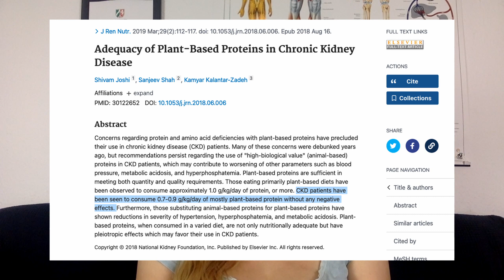VORSICHT: 5 Gründe, wie dir eine LOWCARB Ernährung schaden könnte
- "5 Gründe, wie dir eine LowCarb Ernährung schaden könnte" In diesem aufklärenden Video beleuchte ich die möglichen Schattenseiten einer LowCarb-Ernährung. Während sie für einige Vorteile bringt, kann sie auch potenzielle Risiken bergen. Ich bespreche fünf Gründe, warum diese Ernährungsweise deiner Gesundheit schaden könnte, von Nährstoffmangel bis hin zu langfristigen Auswirkungen auf den Stoffwechsel. Und am Ende zeige ich, wie man eine gesunde Ernährung gestaltet, die individuellen Bedürfnissen gerecht wird. Bevor du dich für eine Ernährungsumstellung entscheidest, schau dir dieses Video an, um fundierte Entscheidungen für deine Gesundheit zu treffen.

Quellen:

Es gibt kein zu niedriges LDL-Cholesterin:
Karagiannis AD et al. How low is safe? The frontier of very low (&amp;lt;30 mg/dL) LDL
cholesterol. Eur Heart J 2021;42:2154–2169
Harvey PD et al. No evidence of neurocognitive adverse events associated with
alirocumab treatment in 3340 patients from 14 randomized Phase 2 and 3 controlled
trials: a meta-analysis of individual patient data. Eur Heart J 2018;39:374–381
Gencer B et al. Cognition After Lowering LDL-Cholesterol With Evolocumab. J Am Coll
Giugliano RP et al. Cognitive Function in a Randomized Trial of Evolocumab. N Engl J
Giugliano RP et al. Clinical efficacy and safety of achieving very low LDL-cholesterol
concentrations with the PCSK9 inhibitor evolocumab: a prespecified secondary analysis
of the FOURIER trial. Lancet 2017;390:1962–1971
Niere und Protein:
Heo GY, Koh HB, Kim HJ, et al. Association of plant protein intake with risk of incident CKD: a UK biobank study. Am J Kidney Dis. 2023;S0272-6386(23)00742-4. doi:10.1053/j.ajkd.2023.05.007
Joshi S, Shah S, Kalantar-Zadeh K. Adequacy of plant-based proteins in chronic kidney disease. J Ren Nutr. 2019;29(2):112-117.

Du möchtest in meine Online-Sprechstunde kommen?
Die Abrechnung erfolgt nach GOÄ für Privatpatienten und Selbstzahler.